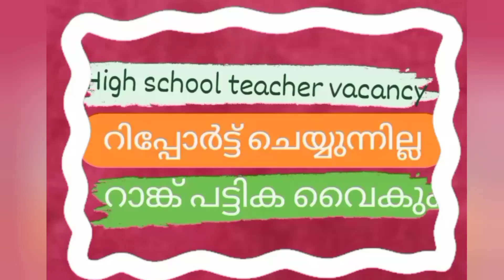valuation കഴിഞ്ഞോ എത്ര ഒഴിവുകൾ Report ചെയ്തു HSA ranklist ? science,maths social Eng Malayalm Hindi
HSA ranklist എന്ന് വരും
എത്ര ഒഴിവുകൾ Report ചെയ്തു ?
Exam എന്നായിരുന്നു
valuation കഴിഞ്ഞോ ?

HSA latest update

HSA maths,

HSA social science

HSA English

HSA Malayalam

HSA Hindi